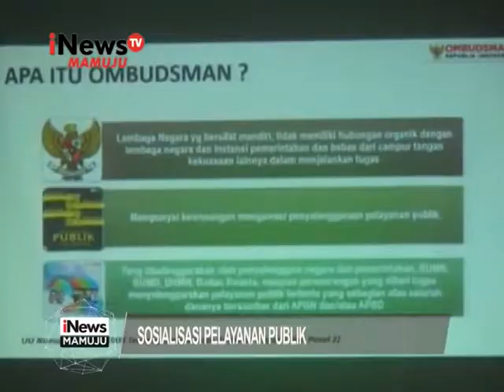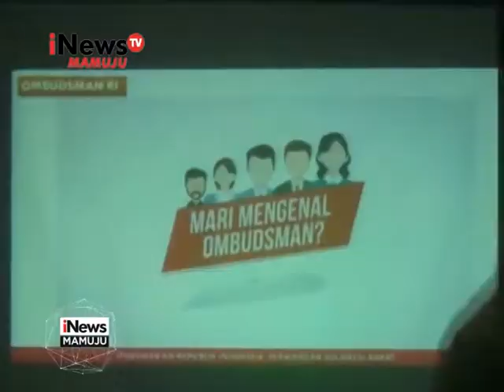SOSIALISASI PELAYANAN PUBLIK SULBAR - 25/07/2017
Ombudsman Rebuplik Indonesia perwakilan Sulawesi BaraT, meggelar Sosialisasi pelayanan publik. Kegiatan tersebut, untuk memberi pemahaman kepada masyrakat, khususnya awak Media tentang tugas dan fungsi Ombudsman.